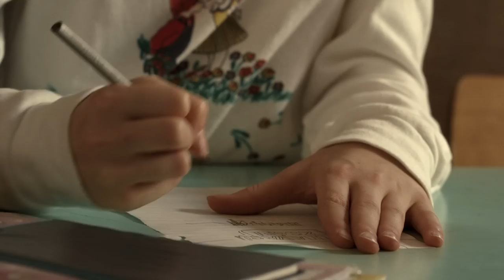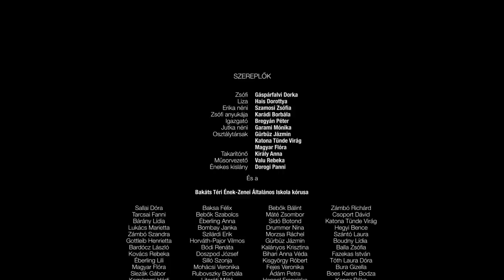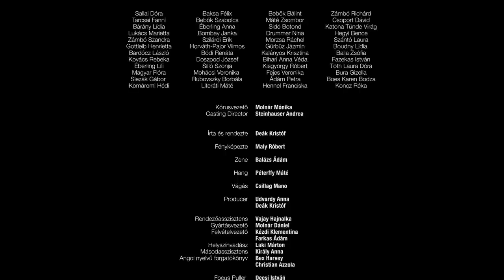Sing - von Kristof Deák | Oscar-prämierter Kurzfilm über soziale Ungerechtigkeit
Subtitles are available in German, French, Italian, Portuguese and Spanish

Zsofi fällt es schwer, sich an ihrer neuen Schule einzufügen – das Singen im berühmten Chor der Schule ist ihr einziger Trost, aber dessen Leiterin ist nicht die inspirierende Lehrerin, für die sie alle halten. Es braucht Zsofi und ihre neue Freundin Liza, um die grausame Wahrheit aufzudecken.

"Sing" ist ein Kindheitsdrama mit viel Musik, das im postsozialistischen Budapest der 1990er Jahre in Ungarn spielt.
Es basiert auf einer wahren Geschichte und folgt einem preisgekrönten Schulchor und dem neuen Mädchen in der Klasse, das vor einer schweren Wahl steht: sich gegen ein korruptes System zu stellen – oder sich diesem still und leise unterzuordnen.

Dieser Kurzfilm gewann folgende Preise:

- Best Live Action Short / Academy Awards OSCAR®, 2017
- Audience Award / 32ème Festival du Cinema Européen Lille
-Audience Award / Festival International de Cine Lanzarote
- People’s Choice Award / TIFF Kids Toronto
- Daazo.com Special Award / Friss Hús Fesztivál Budapest Grand Prix &  Best International Short &
- Audience Award / Short Shorts Film Festival & Asia, Tokyo (OSCAR® Qualifying)
- Best Child Actress (for Dorka Gáspárfalvi and Dorottya Hais) & Audience Award / Sapporo Shortsfest
- Best Live Action Short Film / Chicago International Children’s Film Festival (OSCAR® Qualifying)
- 2nd Prize / Interfilm KUKI + TeenScreen Berlin

Originaltitel - Mindenki (Sing)
Regisseur - Kristof Deák
Buch - Kristof Deák, Christian Azzola, Bex Harvey
Produktion - Anna Udvardy, Kristof Deák
Cast - Zsófia Szamosi, Dorottya Hais, Dorka Gáspárfalvi
Musik - Adam Balazs
Jahr - 2016